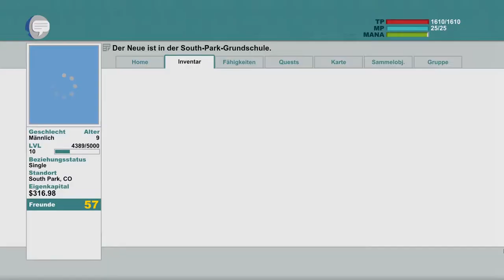Southpark - The Stick of Truth [#018] - Kampf in der Schule